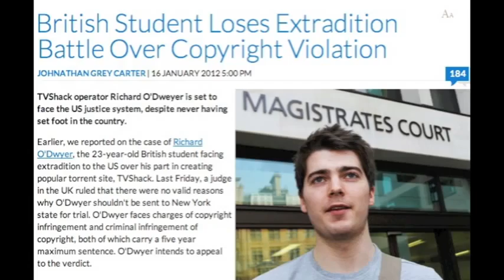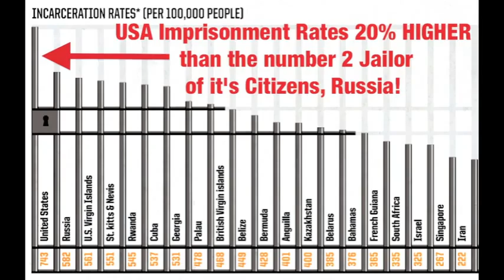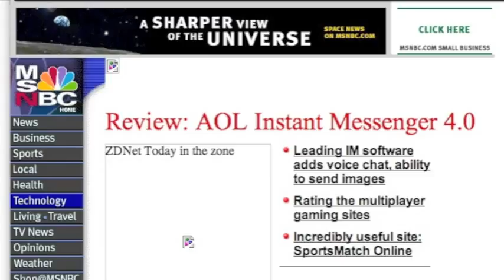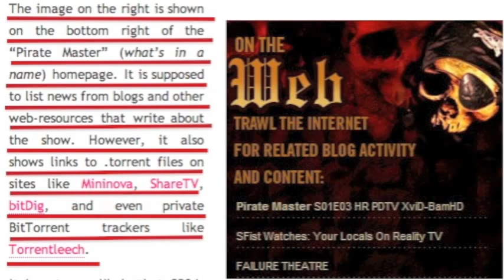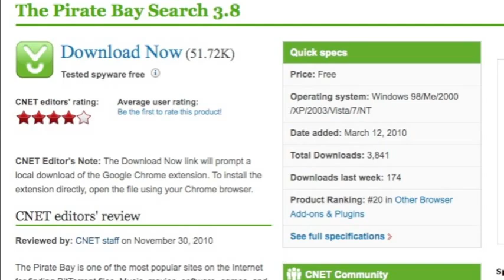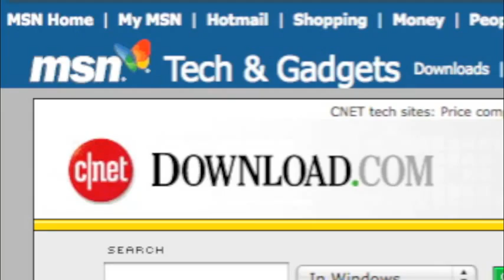People of the UK. THIS AFFECTS YOU! SOPA & PIPA HORROR STORY Exposed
I did not create this video.   I share it for YOUR protection,  with permission from the original uploader.
PLEASE don't think that SOPA and PIPA don't matter here in the UK...   THEY DO!
It really is the biggest attempted scam the world has EVER seen.
If you aren't outraged,  then you AREN'T PAYING ATTENTION!
SOPA & PIPA HORROR STORY Exposed in the UK Richard O'Dwyer by Mike Mozart